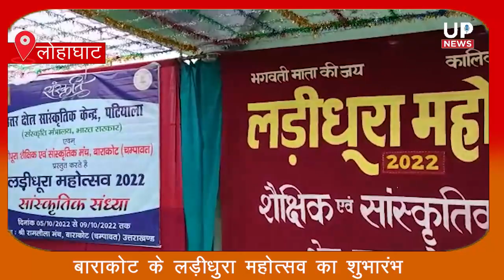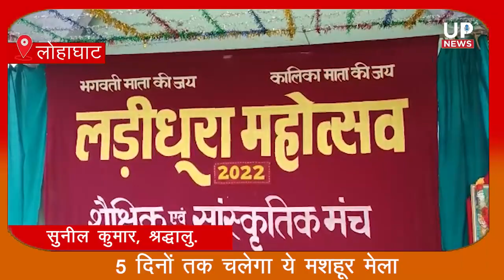लोहाघाट का लड़ीधुरा महोत्सव शुरू हो गया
बाराकोट के लड़ीधुरा महोत्सव का शुभारंभ
विधायक खुशाल सिंह अधिकारी ने किया शुभारंभ
5 दिनों तक चलेगा ये मशहूर मेला
महिलाओं ने निकाली आकर्षक कलश यात्रा

लड़ीधुरा शैक्षिक एवं सांस्कृतिक मंच के अध्यक्ष नगेंद्र कुमार जोशी के दिशा निर्देशन में आयोजित महोत्सव का शुभारंभ क्षेत्रीय विधायक खुशाल सिंह अधिकारी ने किया उन्होंने महोत्सव कमेटी के प्रयासों की सराहना करते हुए हर संभव मदद का भरोसा दिया। बाराकोट के छतरी तिराहे से रामलीला मंच तक महिलाओं ने आकर्षक कलश यात्रा निकाली। कलश यात्रा में शामिल महिलाएं खोल दे माता खोल भवानी, धार में केवाड़... आदि मांगलिक गीत गाते हुए चल रही थी। अध्यक्ष जोशी ने बताया कि नौ अक्तूबर तक चलने वाले महोत्सव में विभिन्न शैक्षिक, खेलकूद प्रतियोगिताएं आयोजित होंगी, जबकि रात्री को देश के अलग अलग स्थानों की सांस्कृतिक टीमों द्वारा सांस्कृतिक कार्यक्रम आयोजित होंगे। कलश यात्रा के मंदिर में पहुंचने के बाद पुरोहित पं.शिरोमणि जोशी द्वारा विभिन्न अनुष्ठान संपन्न कराए गए। इस मौके पर विजय नाथ गोस्वामी द्वारा विशाल भंडारा आयोजित किया गया था।